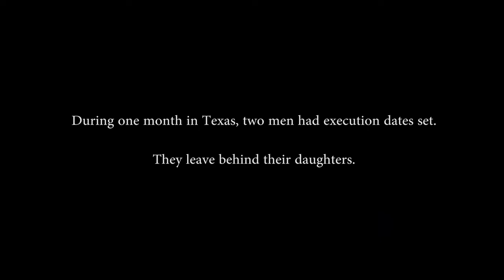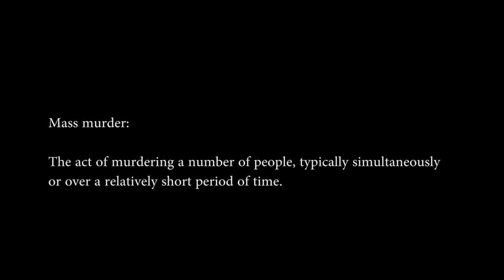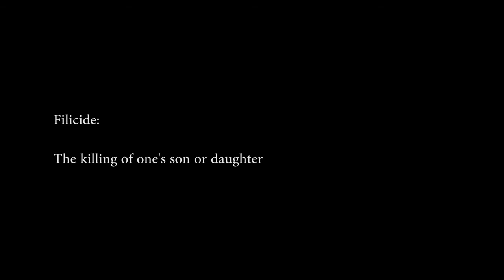My Dad's on Death Row - Trailer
John Battaglia was due to be picked up by the police in the morning for violating his parole again. He was granted one last visit with his daughters, Faith, aged nine, and Liberty, six. When their mother talked with them on the phone, they were frightened. All she heard was them pleading "No, daddy, don't!" followed by the sound of a gunshot. She screamed down the phone "Run, girls, run!"

This documentary explores two horrific stories. With haunting interviews with the killers, plus emotional exchanges with the daughters, this brand new film presents two extraordinary crimes and their criminals in an open, revealing, and honest light.

Beautifully shot and with extraordinary access and cooperation from the murderers, Texan prison and staff, and even some protesters fighting for the life of one of the convicts, this film is a captivating look at true crime and the families left behind.